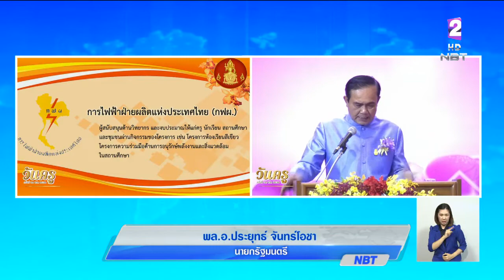'นายกฯ' เปิดงานวันครู ปี62 พร้อมนำธูปเทียนแพเคารพครูผู้สอนวิชาคณิตศาสตร์